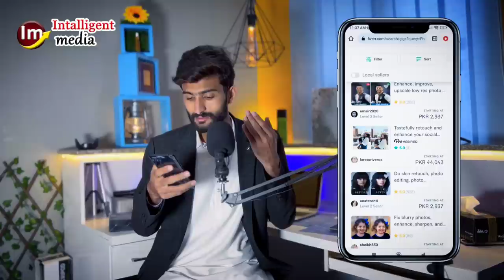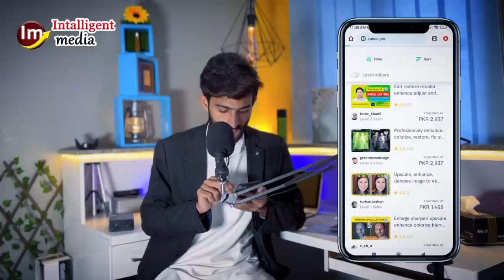Best Online Earning Website to earn 100$ Daily || Claim your Income daily with Proof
In this video, we are excited to share with you the best online earning website that allows you to earn $100 daily, with proof of income. If you're looking for a reliable and legitimate way to make money online, this is the perfect opportunity for you!

We understand that many people are searching for ways to earn money online, and we've done the research to find the best website that delivers real results. With this website, you can earn a significant income from the comfort of your own home, without any special skills or experience required.

In this video, we will show you step-by-step how to sign up and get started with this online earning website. We'll provide you with real proof of income from our own account, so you can see the potential for yourself. You'll learn how to complete simple tasks, such as surveys, watching videos, and more, to earn cash rewards.

One of the best features of this website is that you can claim your income daily, so you can enjoy a steady stream of earnings that can quickly add up to $100 or more per day. We'll show you how to cash out your earnings and receive your payments, so you can start enjoying the benefits of your hard work right away.

Stop wasting your time with online earning websites that promise big earnings but never deliver. With this website, you can trust that you're working with a legitimate and reliable platform that has been proven to pay out real money to its users. We've tested it ourselves and are excited to share our success with you!

Don't miss out on this amazing opportunity to earn $100 daily with a legitimate online earning website. Join us in this video and discover how you can claim your income daily with proof. Let's start earning together today